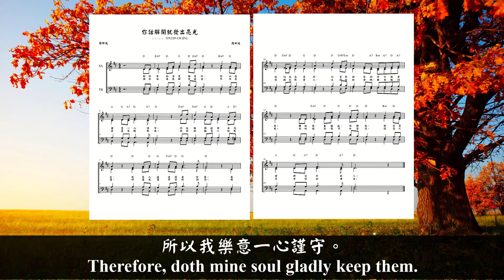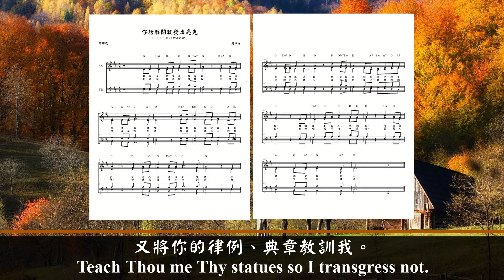你的話解開就發出亮光 (粵語清唱版)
歌詞:
耶和華的法度極奇妙，
所以我樂意一心謹守。
你話解開就發出亮光，
使愚人通達得著智慧。
我迫切地渴慕你，
切望你將你的命令教導我。
轉向我、眷顧我、憐憫我，
像你恩待那愛你的人。

用你話使我腳步穩當，
不許甚麼罪孽轄制我。
救我脫離惡人的欺壓，
好讓我謹守你的訓詞。
用你臉光照僕人，
又將你的律例、典章教訓我。
我的眼淚像河水湧流，
因惡人不守你的律法。